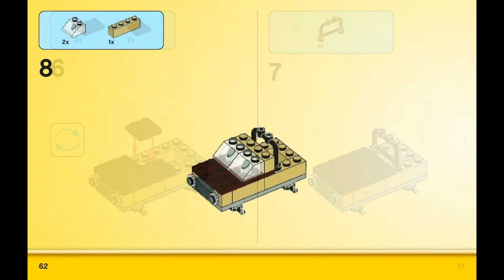Jeep (how to build) | LEGO CLASSIC 10697